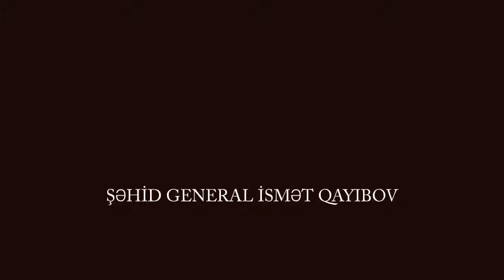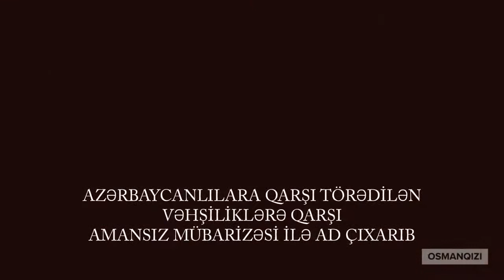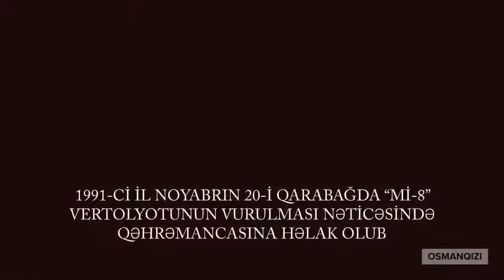Şəhid generalımız İsmət Qayıbov